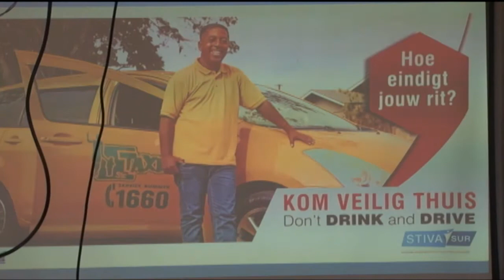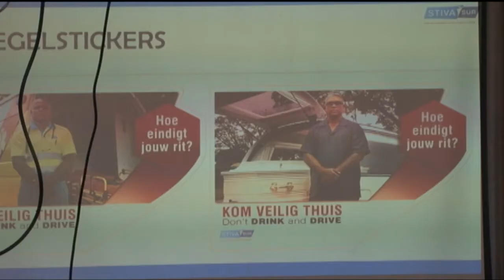14 08 2017 STIVASUR lanceert Bewustwordings Campagne